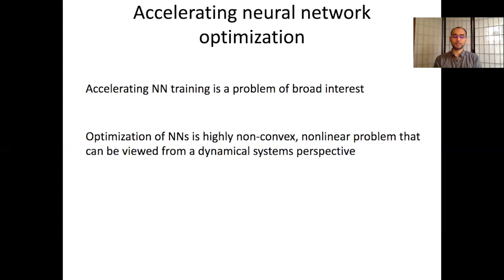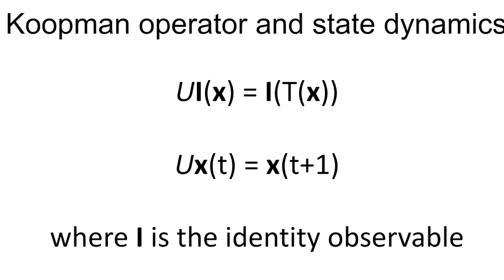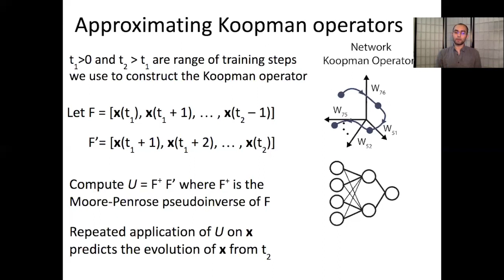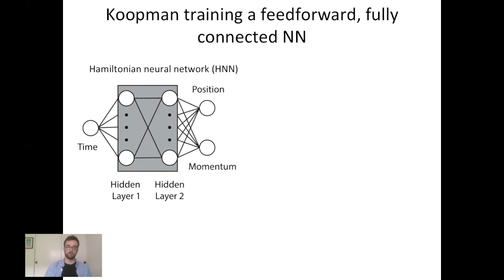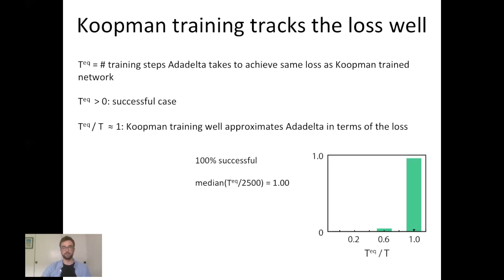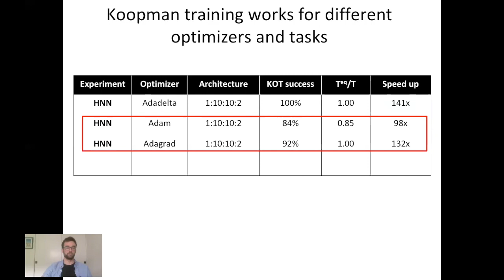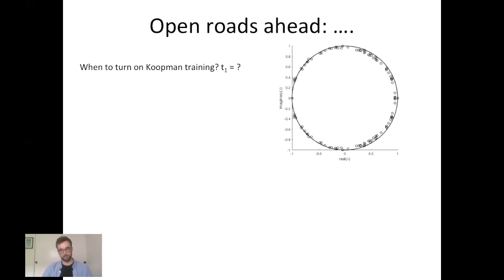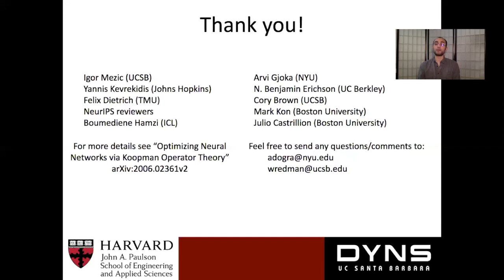Optimizing neural networks via Koopman operator theory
Speaker: Akshunna S. Dogra

Title: Optimizing neural networks via Koopman operator theory